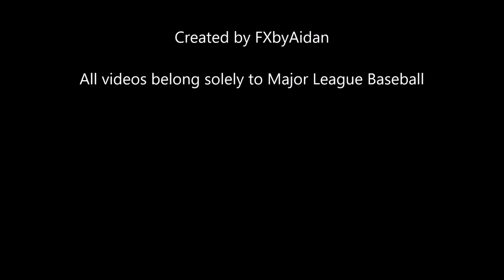Roberto Perez 2019 Highlights [HD]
We produce all of these highlight videos and receive no income.

Highlight video I created for Roberto Perez of the Cleveland Indians.

All videos are owned solely by Major League Baseball, Minor League Baseball or their original owners.

Roberto Perez Highlights